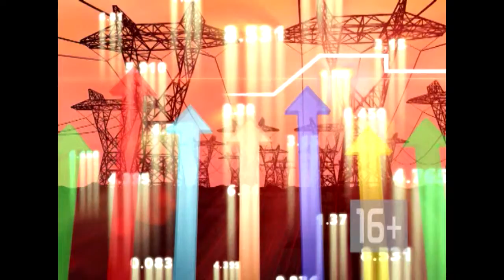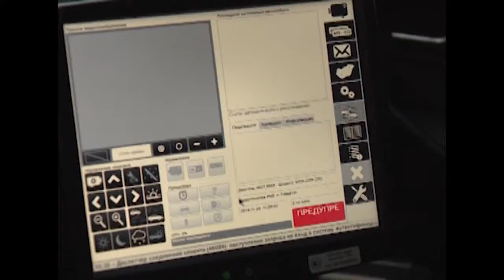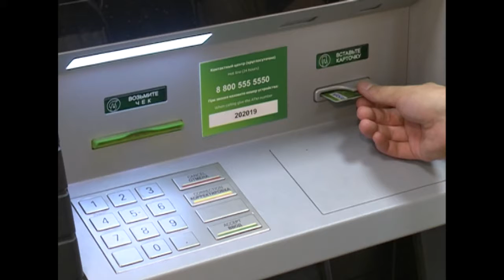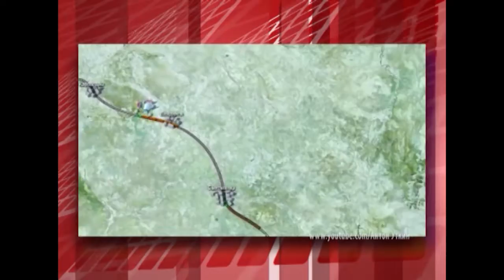12 02 17 Бизнес панорама